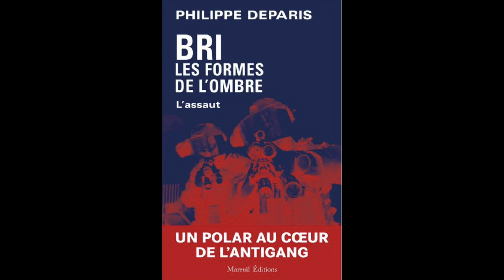Livre BRI, les formes de l’ombre – L’Assaut, de Philippe Deparis, 3ème livre de la trilogie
🎙️📚 Notre invité sur Info83, Philippe Deparis, dévoile le 3ème volet de sa trilogie "BRI, les formes de l’ombre - L'Assaut". Une trilogie passionnante 💥 qui vous plonge au coeur de l'action et du suspense, pour cet ancien membre de la BRI (Brigade de Recherche et d’Intervention) surnommé "l'antigang".

🕵️‍♂️📝 Philippe Deparis, ancien opérateur de la BRI, combine son expérience sur le terrain avec son talent d'écrivain pour offrir une perspective unique sur le quotidien de cette unité d'élite de la police nationale. Philippe Deparis explore les défis, les tensions et la camaraderie qui caractérisent le travail au sein de la BRI, offrant aux lecteurs une immersion captivante qui vous plonge au cœur de l'action et vous tient en haleine jusqu'à la dernière page. Ses romans policiers, tout en restant des œuvres de fiction, s’inspirent de ses expériences vécues, offrant ainsi aux lecteurs un aperçu authentique des enjeux et de la pression associés à ce type de missions. A découvrir